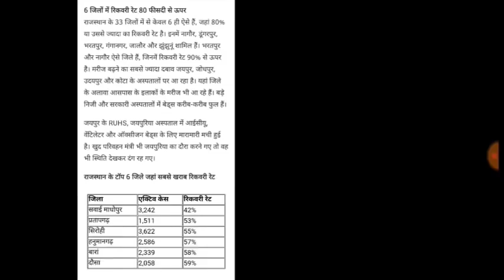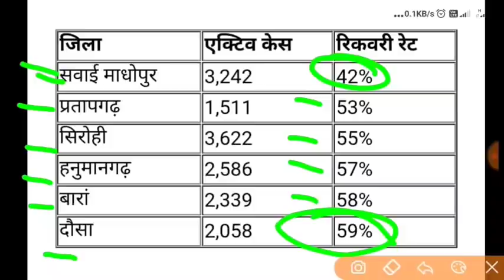Rajasthan lockdown news live today |राजस्थान में 27 अप्रैल से लेकर 30 अप्रैल तक लगा संपूर्ण लॉकडाउन